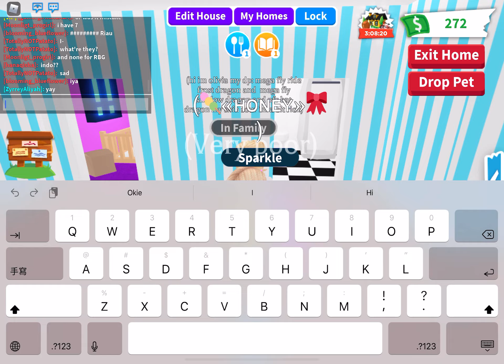I just found a scammer